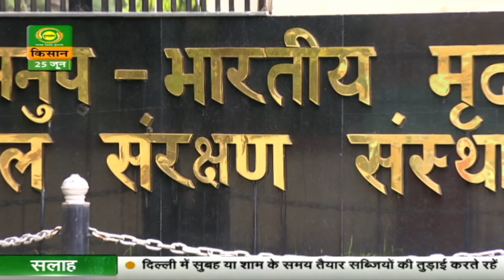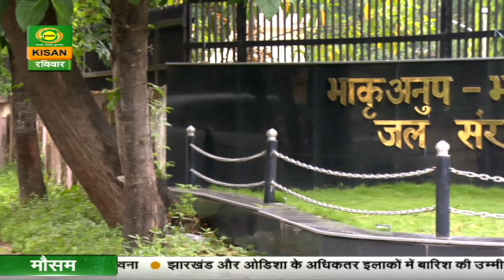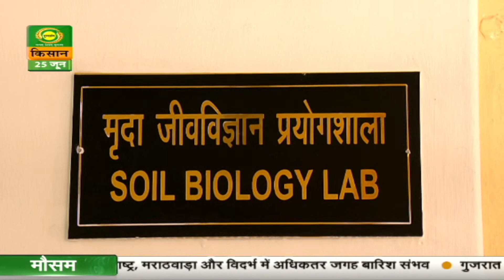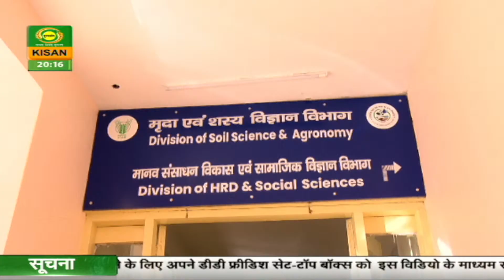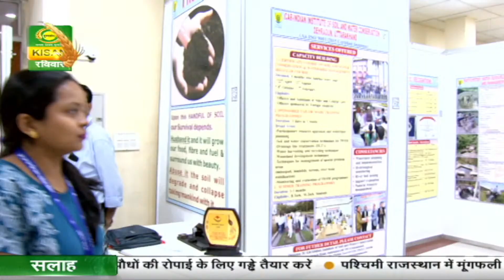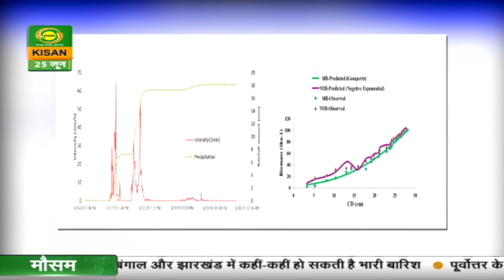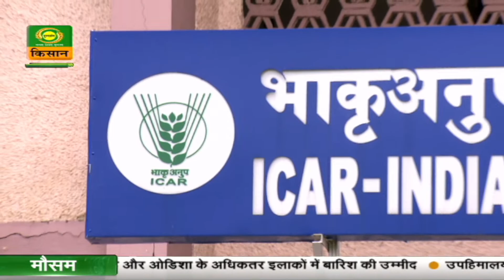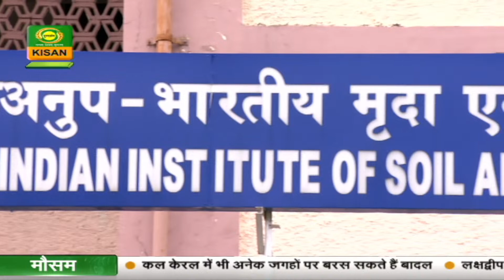Shresht Sansthan | श्रेष्ठ संस्थान: भारतीय मृदा और जल संरक्षण संस्थान, देहरादून | भाग 1 | 25/06/2023